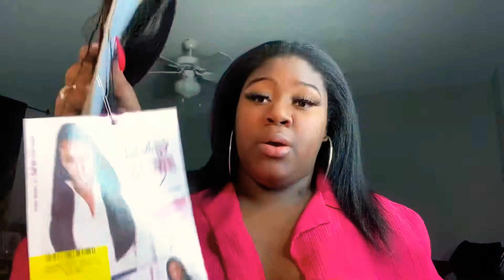Jae Breaon| Vday Hair 2021| Sensational Up&Down UD8| Pony+Half Wig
🌸Hey Guys! Happy Valentine’s Day! Just wanted to share these quick looks with you all, let me know which is your favorite below!

Angelo Soukno

🌸Sizes & Height

Pants/Jeans : US 1x/16
Shirts : US XL or XXL
Height : 5’8